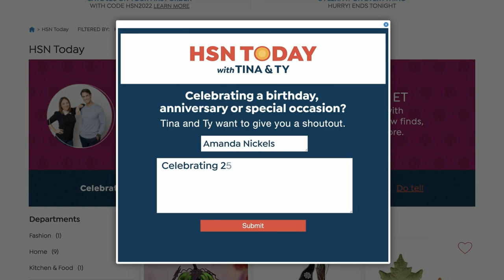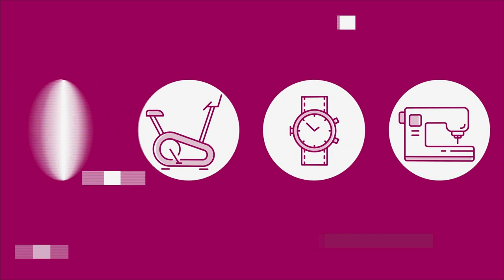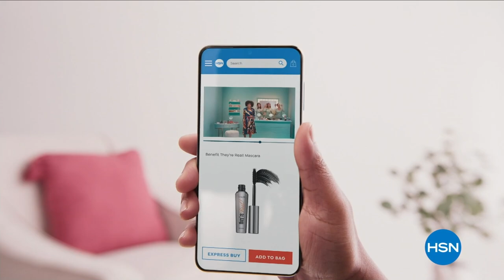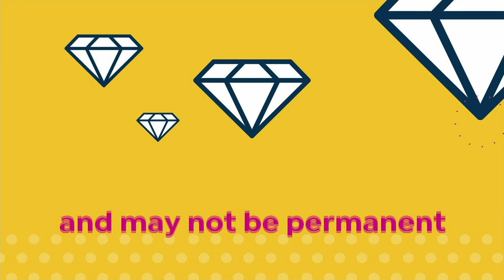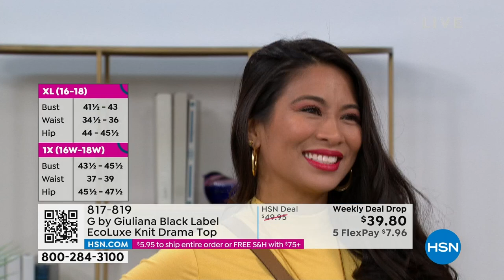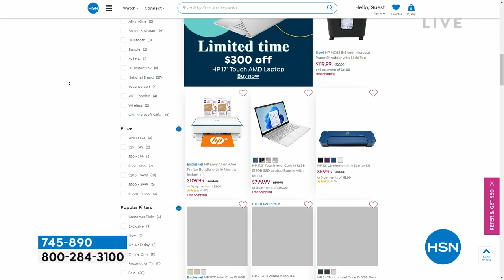HSN | HSN Today with Tina & Ty 03.09.2023 - 08 AM